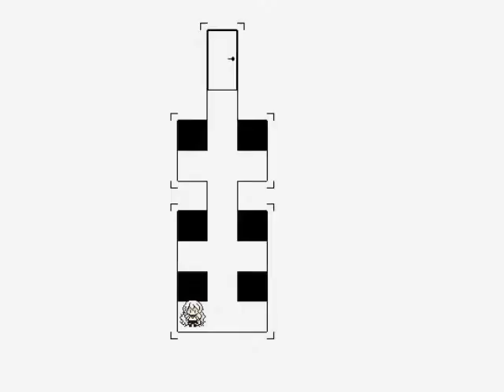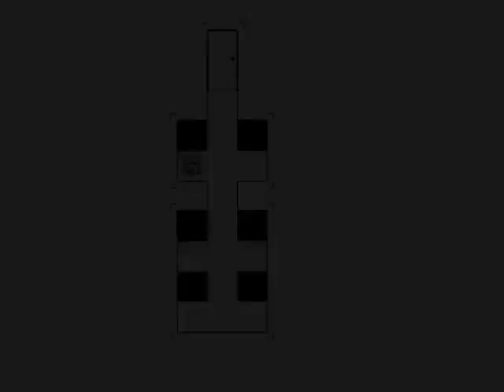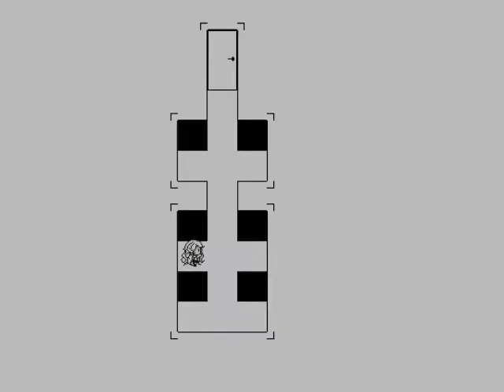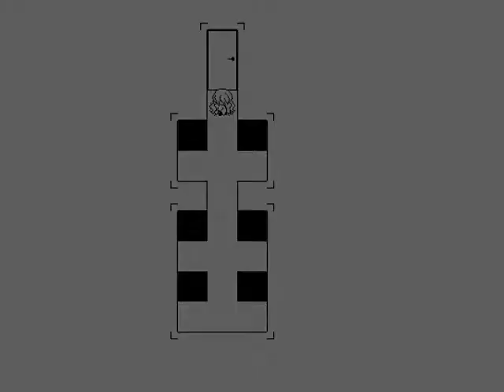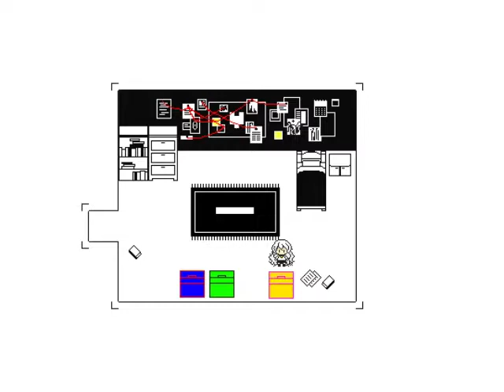RPG Horror: HC2: Requiem Aeternam Deo (6)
Hello Charlotte EP2: Requiem Aeternam Deo